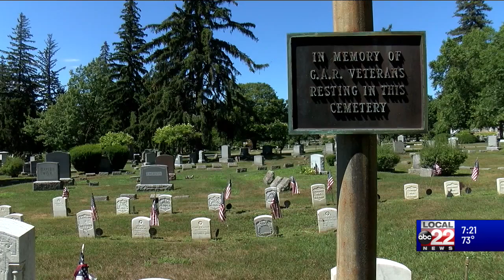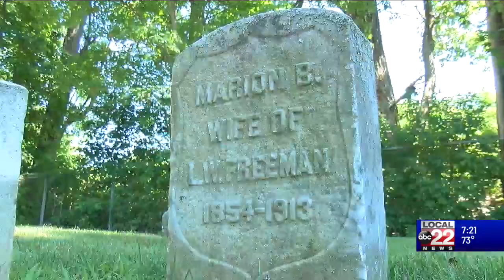This Place in History: Contribution of Black Vermonters to the Civil War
Many Black Vermonters served in the Union Army and helped lead the charge for equal pay.